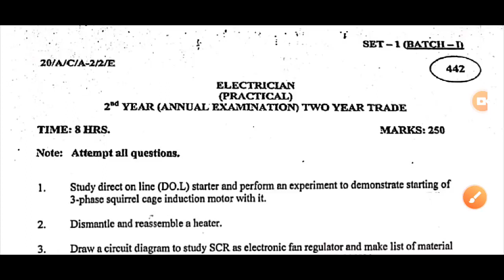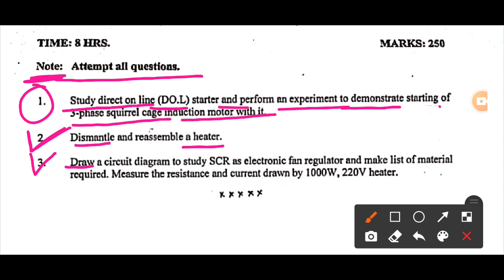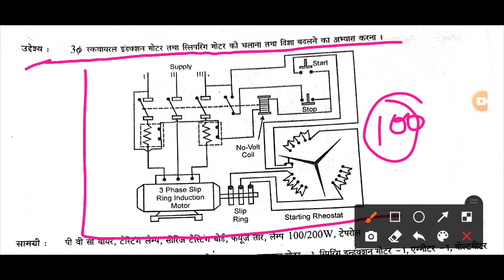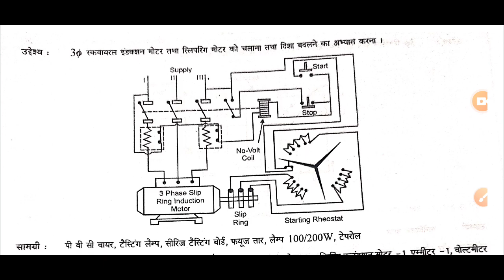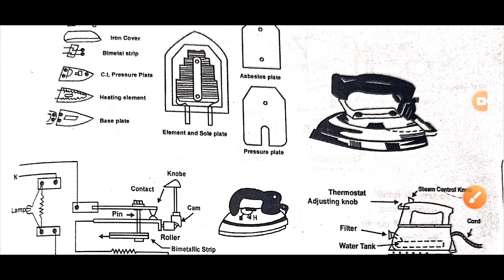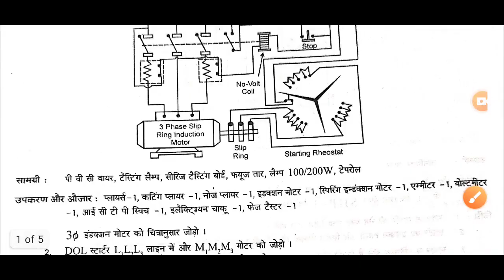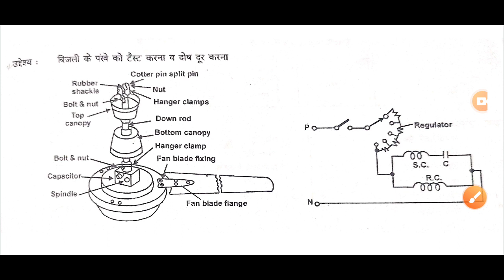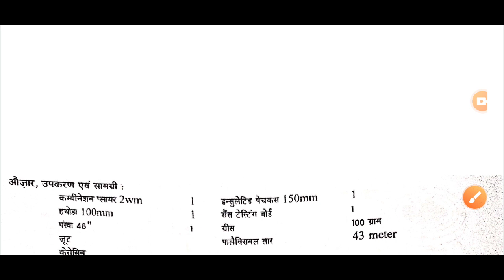ITI प्रेक्टिकल पेपर 2023 | ITI 2nd year Practical paper,iti 2nd year Practical answer key | ITI Exam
Your query
practical question iti electrician 2nd year exam 2023
iti 2nd year exam practical paper electrician
iti practical exam 2023 question paper
ITI Practical Examination 2023
iti 1st practical question and answer
iti electrician practical question Electrician Practical Exam 2023
iti practical exam electrician 2023 iti ka practical exam kaise hota hai iti 2nd year practical paper 2023
iti practical exam question paper ITI ka Practical Exam Kaise Hota hai
ITI Ka Practical Kaise hota hai
ITI Ka Practical Paper Kaise hota hai
iti electrician ka practical kaise hota hai
iti practical electrician exam
iti copa trade practical question paper
iti turner practical question paper